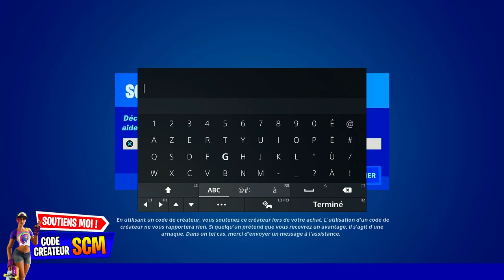MEILLEUR GLITCH XP SAISON 4 FORTNITE, COMMENT ÊTRE NIVEAU 100 FACILEMENT ET RAPIDEMENT SUR FORTNITE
▬▬▬▬▬▬▬ • BIENVENUE 😍 • ▬▬▬▬▬▬▬

▬▬▬▬▬▬▬ • PARTENAIRES 💪 • ▬▬▬▬▬▬▬

👉StealthGamer:
"SOISCOOLMEC"
"STRIKESOISCOOL"

TikTok "SoisCoolMecYTB"
👻Snapchat "soiscoolmec"

.▬▬▬▬▬▬▬ • TOP DON 💰 • ▬▬▬▬▬▬▬